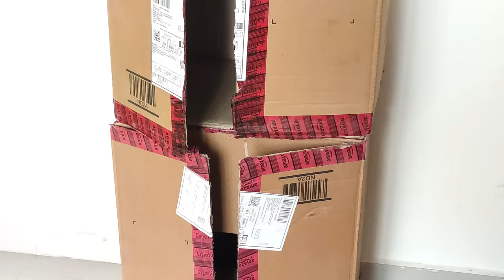How to Make Refrigerator at Home from Cardboard For kitchen Set |Fridge for kitchen /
How to Make Refrigerator at Home from Cardboard For Cooking Set?
Fridge for Cooking Set in Hindi

Query for this  video:-
Learn with Pari
LearnWithPari
larn with pari
Pari ki video
Anwesha dash